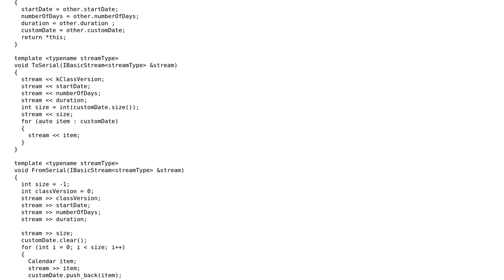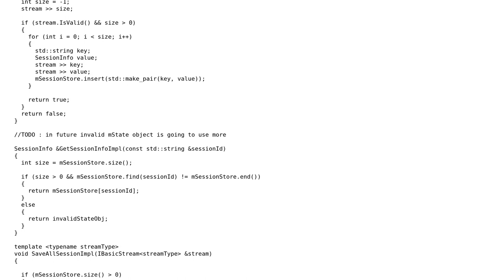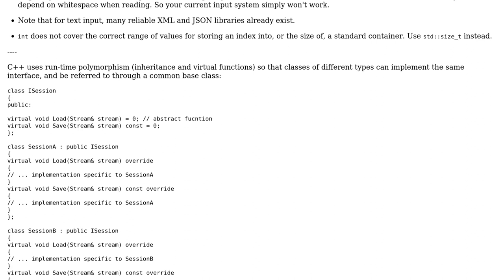Code Review: Consistent and extendable way to store data for session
With thanks & praise to God, and with thanks to the many people who have made this project possible! You are responsible for your own actions.